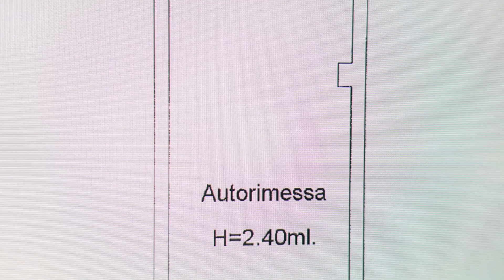Val di Luce Orciano